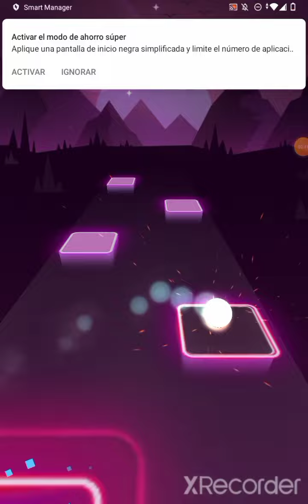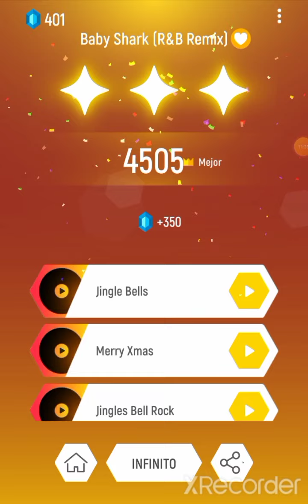Tiles Hop: EDM Rush! | Desmond Dennis - Baby Shark (R&B Remix)